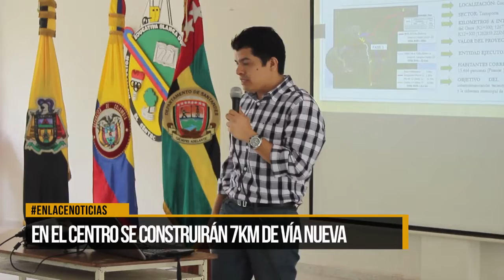En El Centro se construirán 7 kilómetros de vía nueva